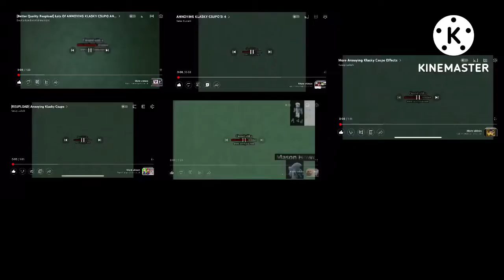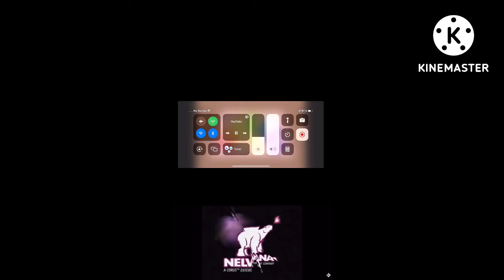(250 Subscribers Special) So Many More Klasky Csupo, Nelvana, Lalaloopsy, Chloe’s Closet, and others